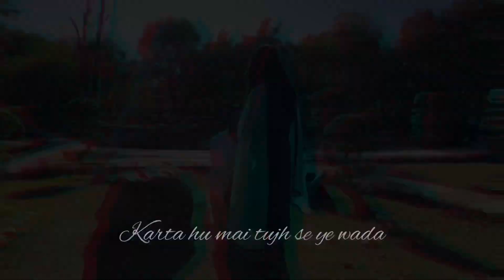first couple video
Its pre wedding shoot ,i hope you would like my video.